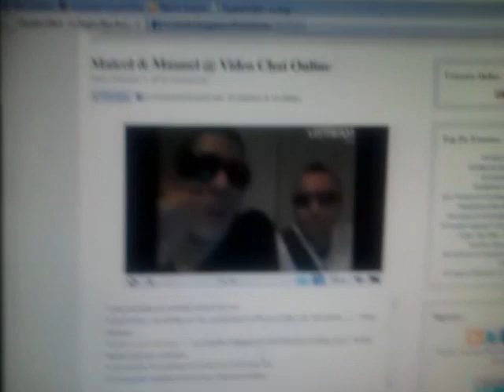Maicol y Manuel - Promo Under Musik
Todos los Derechos están reservados a los propietarios del contenido de los vídeos publicados en este canal, reconocemos su autoría y propiedad intelectual. Abre la descripción